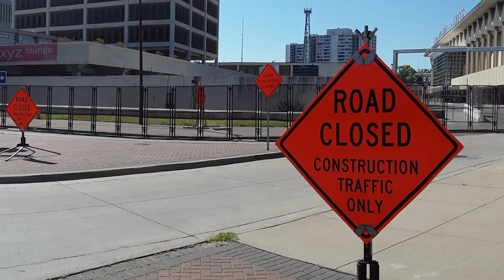Please Pray for Tulsa - Trump Rally 2020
We're going to have a LOT of emotional people packed into a hot downtown Tulsa tonight. Please pray for peace.

Kyle Broderick, The Social Regressive